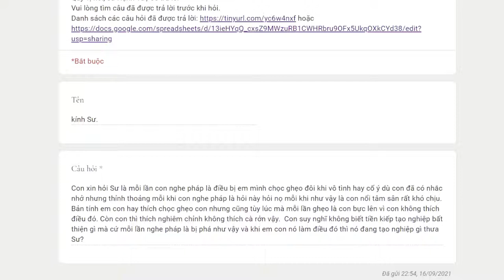1031. Bị chọc ghẹo khi nghe pháp